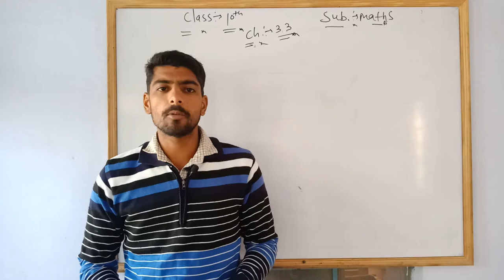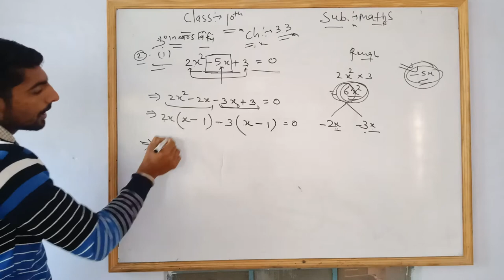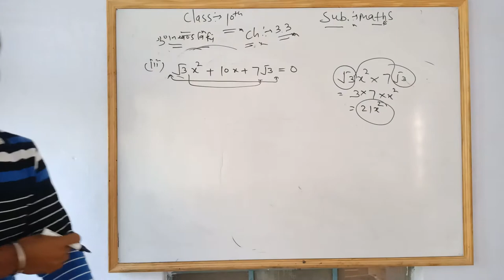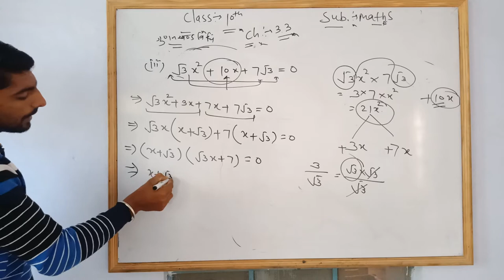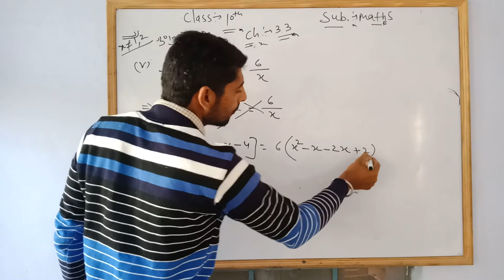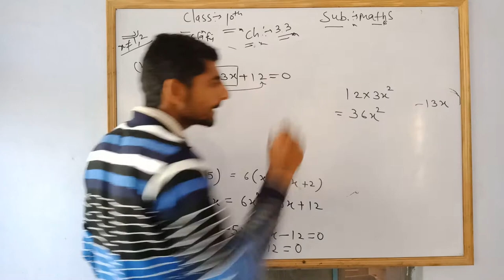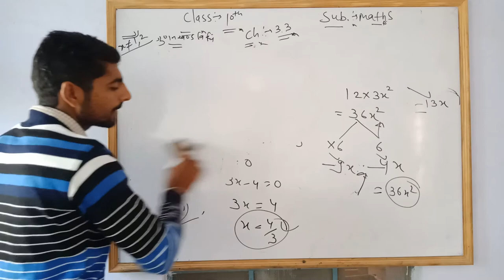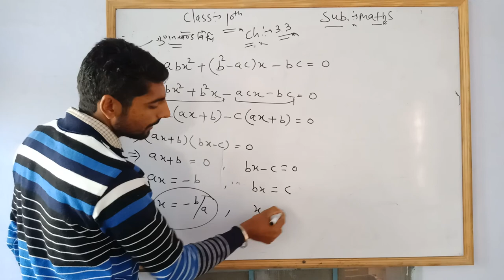10th Maths chapter 3.3 part2